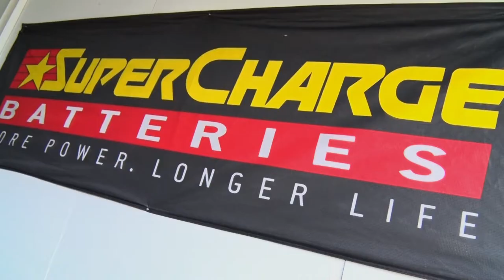Modbury Battery AD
With the largest range of Supercharge Batteries, go and see the boys down at Modbury Battery.